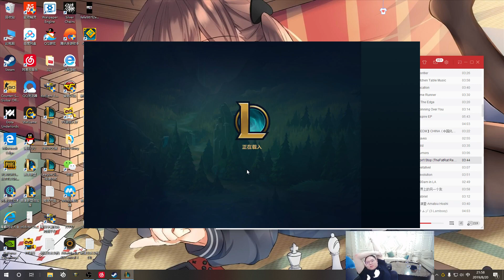【PDD】潘森：一级学W，被动配合强攻，耗血无解！骚猪Q闪歪了，慎也E闪歪来，这把打工皇帝！